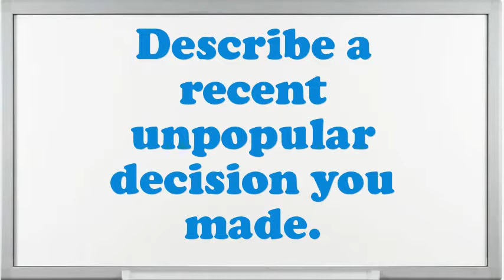Cooking Assistant interview questions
Interview Questions for Cooking Assistant.What makes your comforts about an Cooking Assistant position?What is most significant to you in an Executive Cooking Assistant position?What strategic plan did you have as an Cooking Assistant?What are the potentials of an elegant Cooking Assistant?What extreme challenges presently do you think an Cooking Assistant is facing?What achievements have you gained working as an expertise Cooking Assistant?Why do you think you are eligible for the position of Cooking Assistant?Do you believe you are over certified for the position this Cooking Assistant?10 popular interview questions, commonly asked interview questions, first job interview questions,